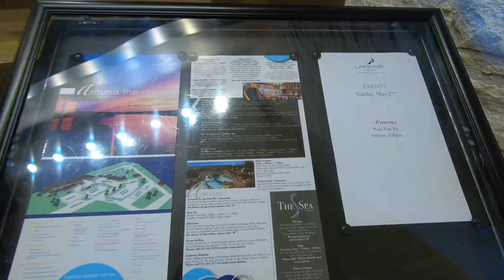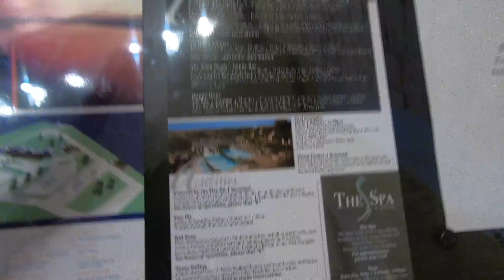9 Austin | Lakeway Resort Spa & Marina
If you use my link we BOTH receive 2 free Ribeyes and a free bacon pack!  **Thank you**

RoxBox!
 You get your first box FREE and I get $25!

Luxury Scent Box Perfume Subscription
Code: ITSOURFENWICKLIFE

 By using my Link we each receive a free perfume.  Thank you!

Quay Australia
You get $5 and I get $5!

It’s Our Fenwick Life
22720 Morton Ranch Rd Ste 160

I would love to keep the music in my videos, some commenters have been down right belligerent about it  but there are laws and rules and I follow them.  If you decide to leave a rude comment it will be deleted as comments on my videos are expected to be respectful and kind even when opinions differ. Thank you

Travel Gear
Phone case
Multi USB plug
Anker cables
Fanny packs
Water Shoes